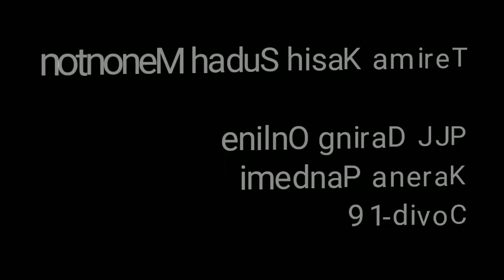Gerak Dasar Berlari